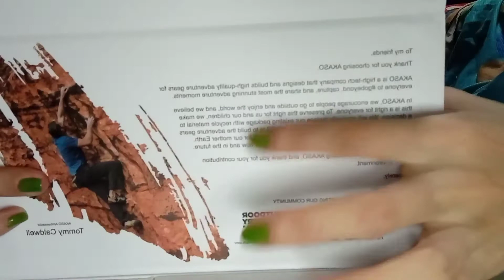AKASO BRAVE7 LE // UNBOXING